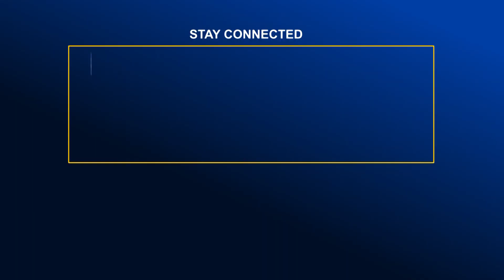প্রধানমন্ত্রী শেখ হাসিনা রংপুরে নির্বাচনী জনসভায় যোগদান উপলক্ষে চলছে প্রস্তুতি| Global Television